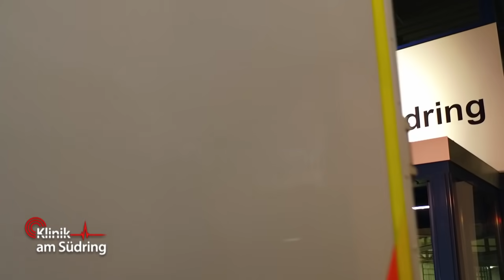Unbekannter Mann gibt sich als Bruder aus und dreht Sauerstoffzufuhr ab | Klinik am Südring | SAT.1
Ein Mann wird in seinem Restaurant überfallen und niedergeschlagen. In der Klinik versetzen die Ärzte ihn ins künstliche Koma. Als die Freundin zu ihm ins Krankenzimmer wollte, wird ihr mitgeteilt, dass ihr Freund Besuch vom Bruder hat. Jedoch stellt sich schnell heraus, dass er Einzelkind ist! Wer war dieser Mann?

►Alle Fälle von „Klinik am Südring“ im YouTube-Abo!
►Alle Fälle von „Auf Streife“ im YouTube-Abo!
►Alle Fälle von „Die Ruhrpottwache“ im YouTube-Abo!